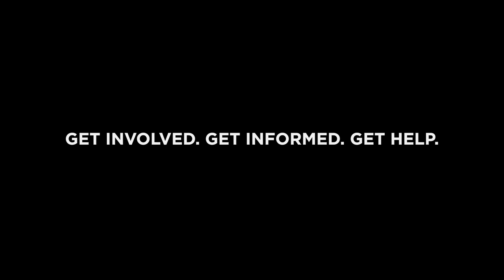Travis Lulay from the BC Lions discusses men’s mental health and substance use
At least one in five British Columbians will experience a mental health problem at some point in their lives. Still, many of the people affected don’t reach out for help.

For guys, this sometimes happens because they feel pressure to hide how they’re feeling. But, as Travis Lulay from the BC Lions says, opening up is the bravest thing you can do.